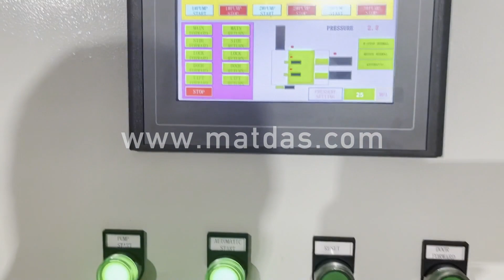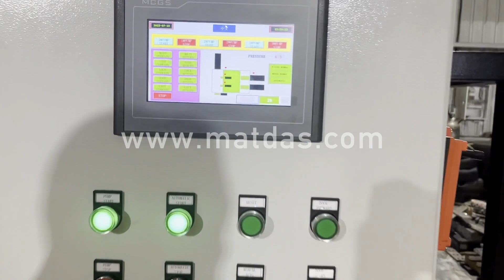steel cans compactor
Details of steel cans compactor, aluminum cans compactor, scrap aluminum cans compactor,

MATDAS is a professional steel cans compactor manufacturer and supplier in China for more than 20 years, and we can offer steel cans compactor for sale with a cheap wholsale factory price for our customers without any agent or dealers if you wanner buy our steel cans compactor.